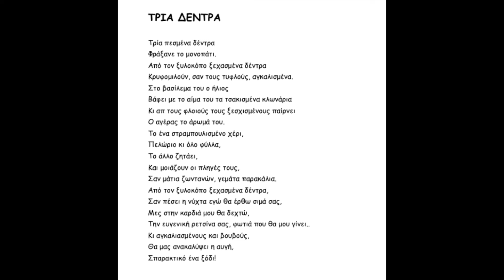Ποιήματα της Παρασκευής 343. Τρία δέντρα - Γκ. Μιστράλ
Ποιήματα της Παρασκευής: αναγνώσεις αγαπημένων ποιημάτων..